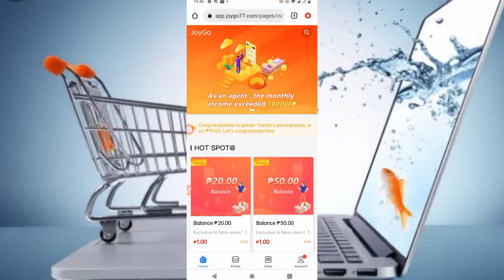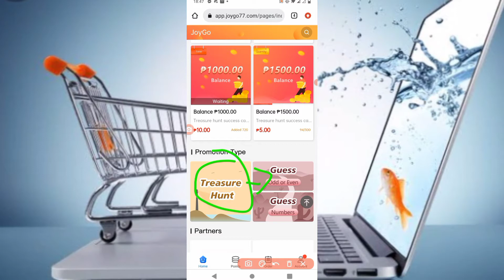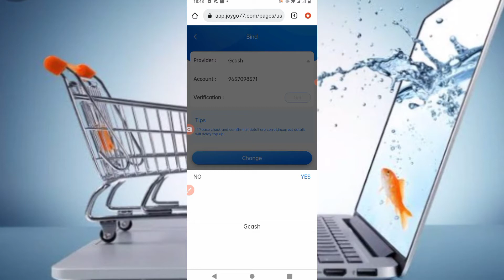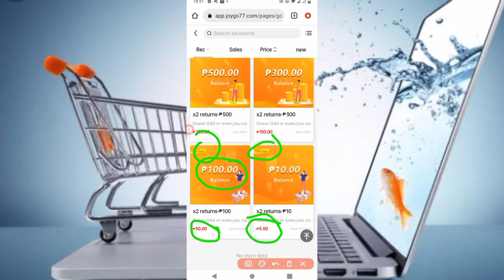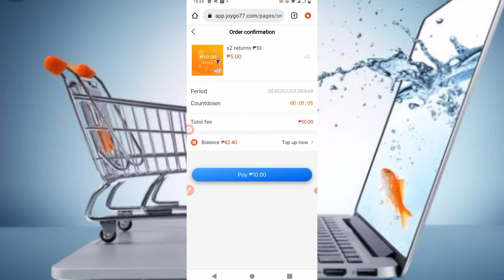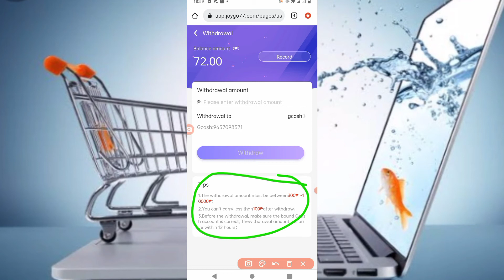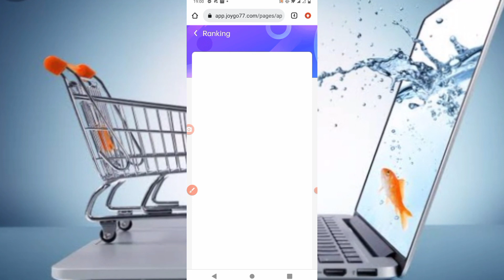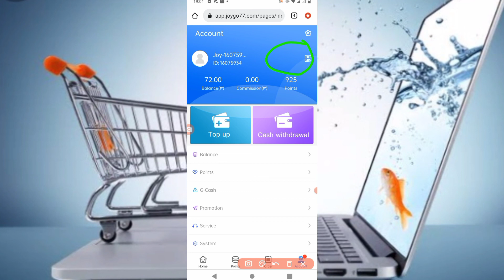Panalo nanaman play to earn | Ang saya talag